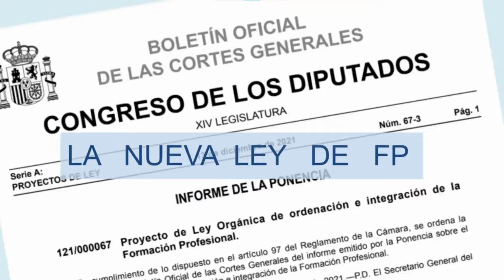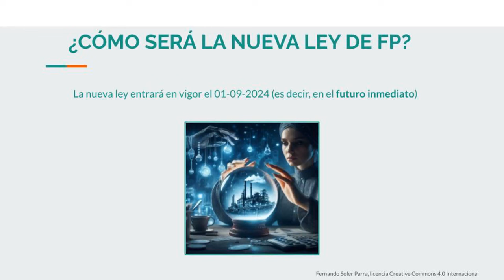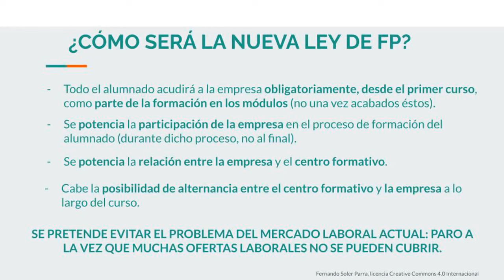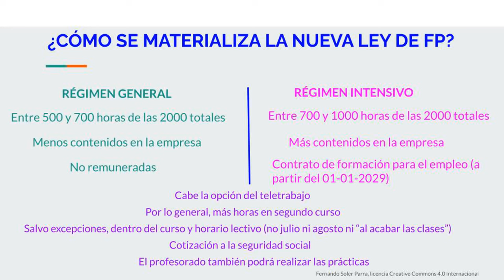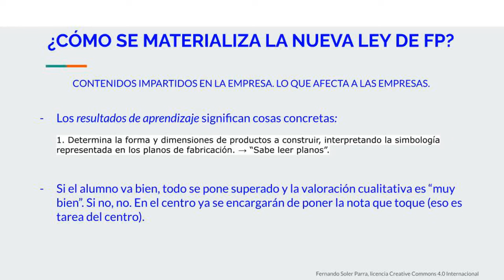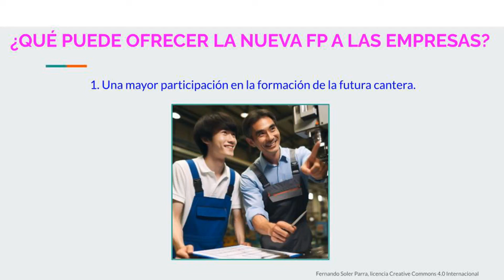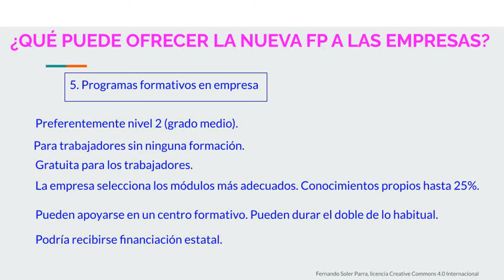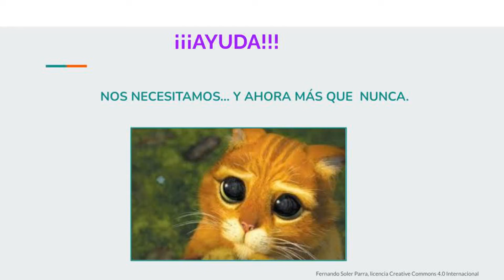La NUEVA LEY de FP contada a las EMPRESAS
Este video se corresponde con la charla que di al ser invitado el 3 de julio de 2024 a la I Feria de la FP DUAL para la Cámara de Comercio de Valencia.